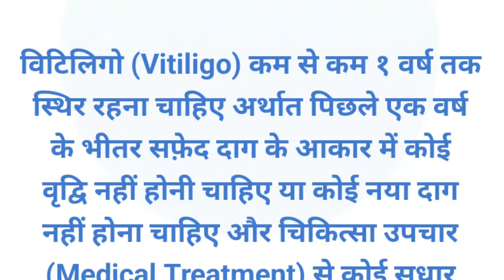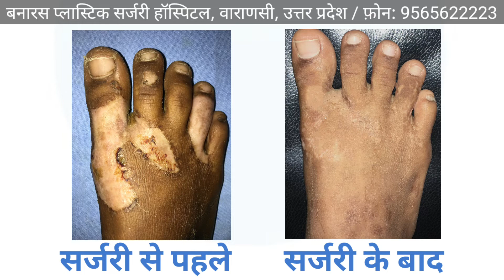विटिलिगो / ल्यूकोडर्मा / सफ़ेद दाग का इलाज Melanocyte Transplantation द्वारा वाराणसी ( Varanasi ) में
विटिलिगो या ल्यूकोडर्मा के मरीज अपना आत्मविश्वास प्राप्त करें मेलानोसाइट प्रत्यारोपण द्वारा बनारस प्लास्टिक सर्जरी हॉस्पिटल, वाराणसी, यूपी में

* Melanocyte Transfer Surgery in Varanasi
* Melanocyte transfer for treatment of vitiligo
* Melanocyte Transplantation in Varanasi
* Vitiligo Surgery in Varanasi
* Safed Daag Ki Surgery in Varanasi

डॉ. प्रशांत बरनवाल (Cosmetic & Plastic Surgeon)
M.B.B.S., M.S., M. Ch. (Plastic Surgery)

बनारस प्लास्टिक सर्जरी हॉस्पिटल
महमूरगंज, वाराणसी, उत्तर प्रदेश